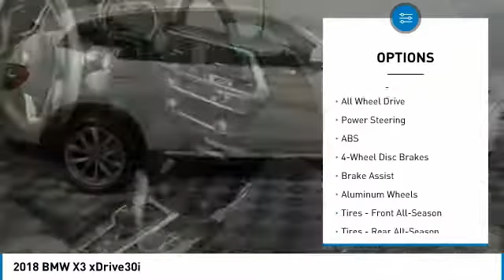2018 BMW X3 15810L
2018 BMW X3 Wayne, NJ
Stock# 15810L

Paul Miller BMW
1515 State Route 23

BACK-UP CAMERA, ALL WHEEL DRIVE, BLUETOOTH, MP3 Player, NO ACCIDENTS on CARFAX, KEYLESS ENTRY, 29 MPG Highway, TURBOCHARGED, POWER LIFTGATE, ALLOY WHEELS.